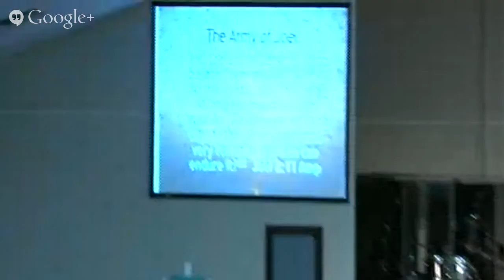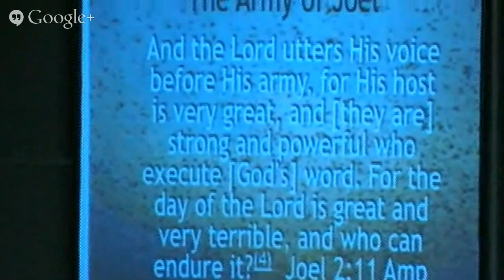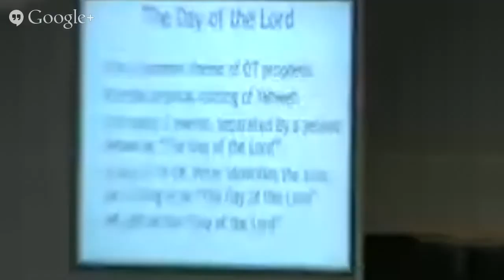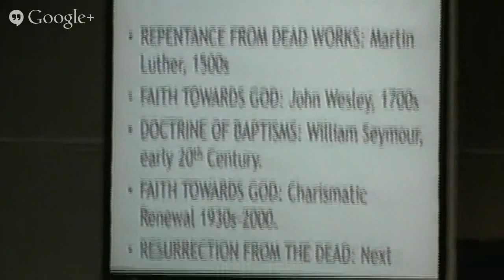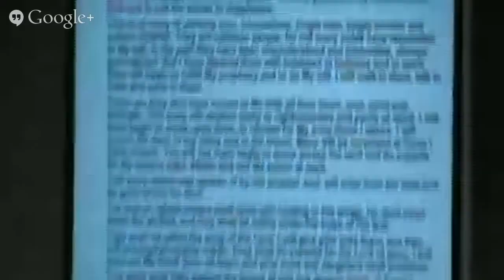Sunday Service, 22nd March 2015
Pastor Andrew VonWald talks about "The Army of Joel"